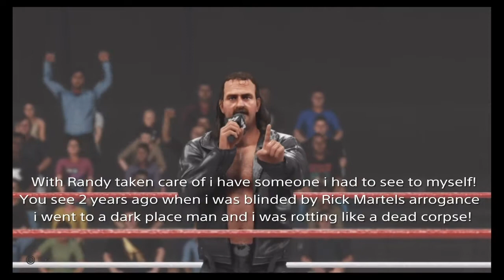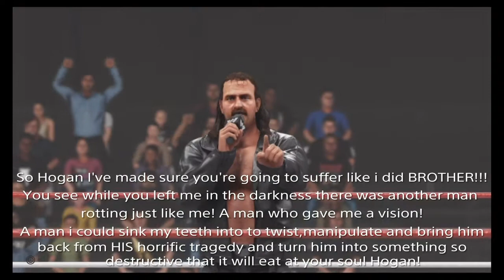2k Monday Night RAW (fallout from Royal Rumble 93)